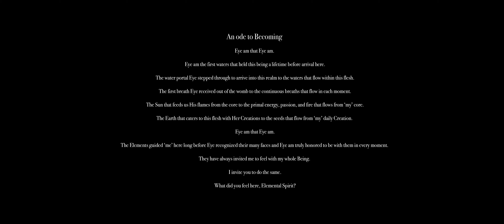Elemental Spirit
An ode to Becoming.

Eye am that Eye am.

Eye am the first waters that held this being a lifetime before arrival here. The water portal Eye stepped through to arrive into this realm to the waters that flow within this flesh. The first breath Eye received out of the womb to the continuous breaths that flow in each moment. The Sun that feeds us His flames from the core to the primal energy, passion, and fire that flows from ‘my’ core. The Earth that caters to this flesh with her Creations to the seeds that flow from ‘my’ daily Creation.

The Elements guided ‘me’ here long before Eye recognized their many faces and Eye am truly honored to be with them in every moment, even when it is dragging.

They have always invited me to feel with my whole Being.

I invite you to do the same.

What did you feel here, Elemental Spirit?

Creative Direction, Production & Styling: Kikz Katika
Artist: Kikz Katika
Spoken word x Chanting: Kikz Katika
DOP x Editor: Elliott Banks
1st AC: Sonia Martinez Mulner
Art Consultant: Leah Finch
Production Assistant: Chioma Ezeh
Fire Consultant & Safety: Thom Neta
Henna Art: Nuzhat Fatima
Lingerie: Nubian Skin & Stella McCartney
Crystal Waist & Thigh Beads: Elsie Dinha
Muse: The Most High